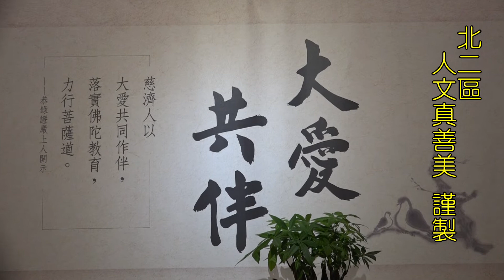2019年慈濟大專青年心靈成長營(闖關)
體驗溝通